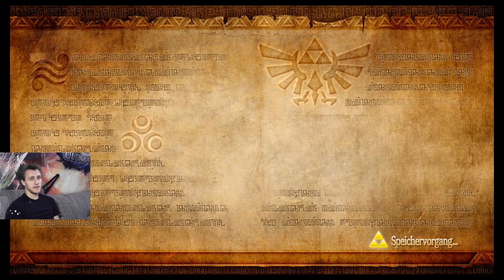Let's Play: Hyrule Warriors 376 (Schatten-Karte)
Game:
~ Hyrule Warriors
Platform:
~ WiiU
Mitspieler:
~ Black-Link